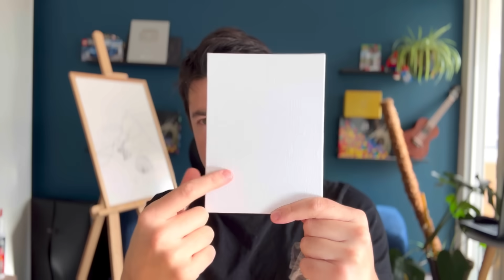Faire un beau Paysage Nocturne de rêve facilement [Tuto] Peinture acrylique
Peinture Acrylique Facile : Un Joli Paysage Etoilé

► Instagram :   ￼ / tutodraw
► Support & News FB :  ￼ / tutodraw

tu peux être dédicacé en postant un commentaire !

So track? It's Dancing in the Rain by Johannes Bornlöf ⚡️